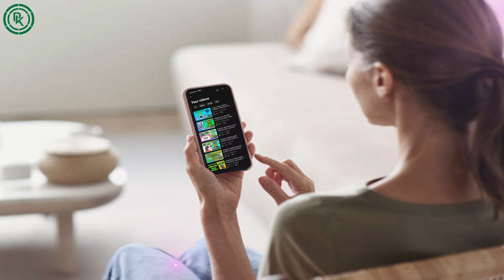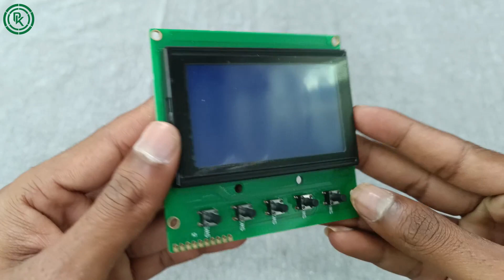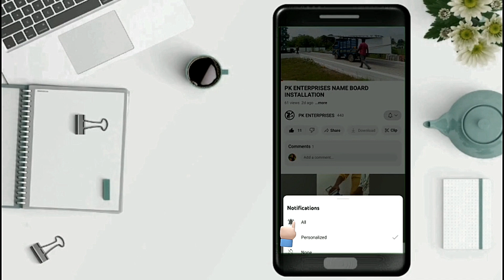LACTOSCAN MILK ANALYZER DISPLAY STOCK AVAILABLE TAMIL VIDEO